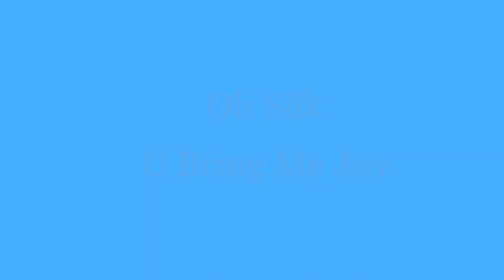Oli Silk -U Bring Me Joy (W. Elle Cato) [HQ]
Oli Silk "6"   2020